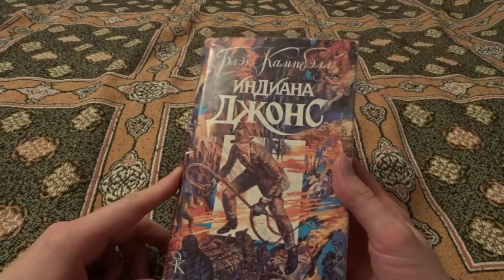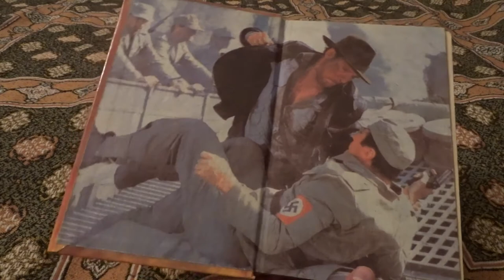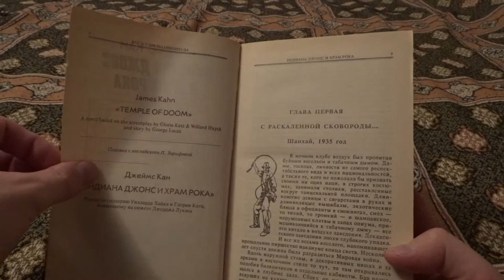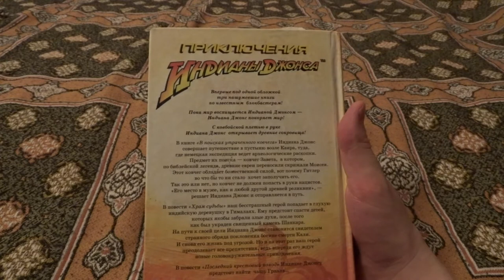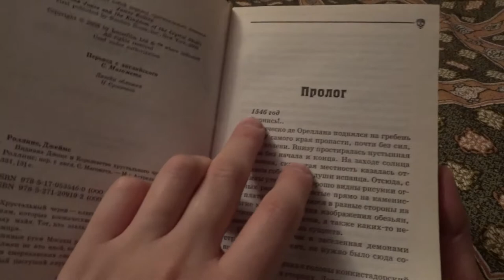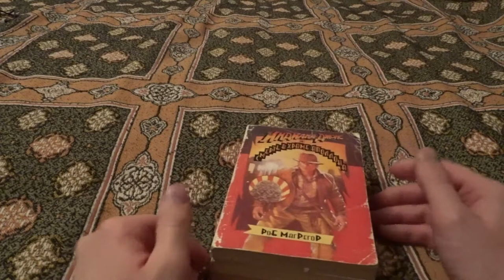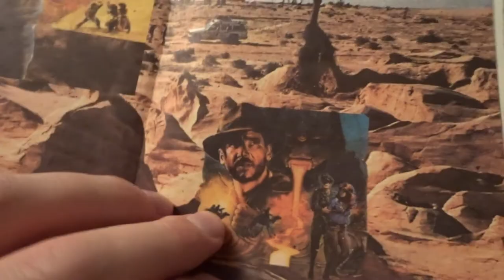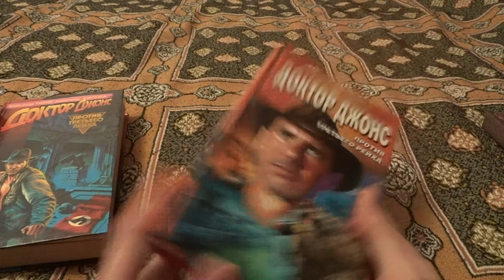Читальная изба №6 - Индиана Джонс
Рассказываю про книги об Индиане Джонсе изданные на русском языке.

Brad Fuller & John Williams
OST Indiana Jones and the Temple of Doom (NES)

Rudolf Stember & John Williams
OST Indiana Jones' Greatest Adventures (SNES)

Rolf Weber & Cliff Falls
OST Instruments of Chaos Starring Young Indiana Jones (SMD)

Clint Bajakian
OST Indiana Jones and the Infernal Machine (PC)

Огромное спасибо:
Старине Датчу
Станиславу Зелинскому
Вадиму Лесину
Дмитрию Нутрихину
Михаилу Завадскому
Елене Белочкиной
Юлии Прокофьевой
Виктории Гришановой
Георгию Просто
Мартину Зимову
Владимиру Горбунову
Игорю Спирину